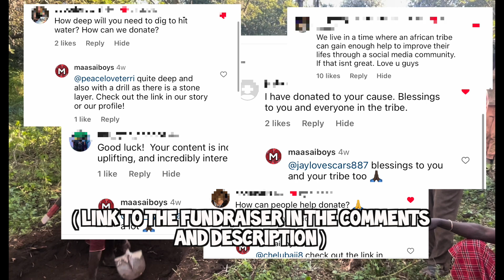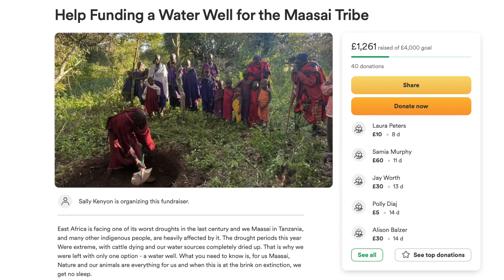African Tribe Builds a Water Well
This Video is a little documentary on the drought situation in East Africa and how the indigenous Maasai peoples deal with situation.
East Africa is facing one of its worst droughts in the last century and we Maasai in Tanzania, and many other indigenous people, are heavily affected by it. The drought periods this year were extreme, with cattle dying and our water sources completely dried up. We have to walk for hours and stay for days sometimes to fill our tanks with drinkable water.
That is why we were left with only one option -to build a water well.
In this video we will give you a good impression on how such a construction is done in Africa and a unique insight into the first hand experience, of people affected by climate change and droughts.

 What you need to know is, for us Maasai, Nature and our animals are everything for us and when this is at the brink on extinction, we get no sleep. We heavily depend on water for our cattle and ourselves and the situation is threatening our traditional lifestyle and Culture.

We finished the first steps of construction now and if you guys are interested in supporting this project we would appreciate it a lot! We are very thankful for every donation and just sharing it means the world for us.